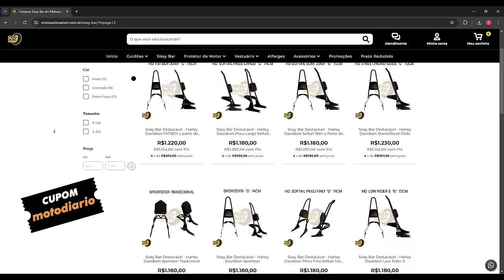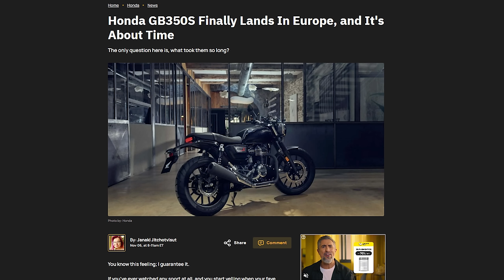Nova HONDA GB350s 2025 Revelada: um verdadeiro deboche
✅✅✅ ADEMICOM